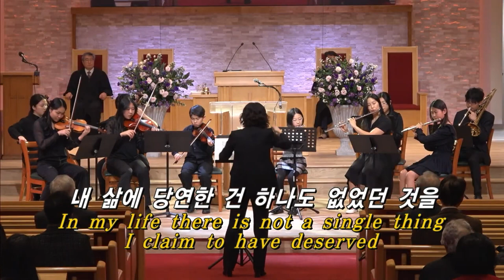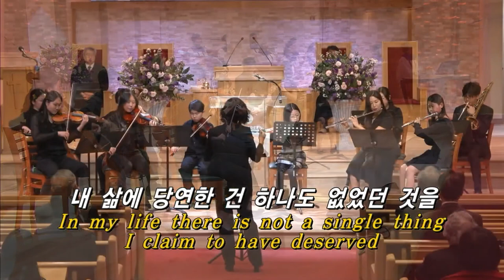은혜 [Grace]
은혜 [Grace] - 새노래 관현악단
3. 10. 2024 주일예배